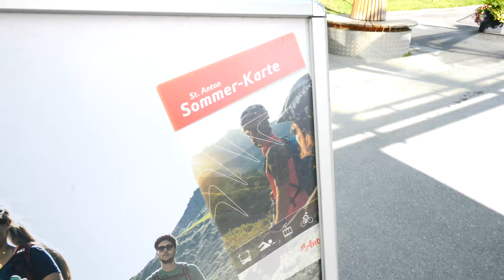St Anton Austria TRAVEL Vlog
In this second video from our time in St Anton we actually go back to the first couple days ;) I wanted to throw it off a little with these two Vlogs and have one about the destination (this one), and one about the BTS photo and video work (the first one).

St Anton is an awesome location for mountain biking, hiking, nature yoga, climbing, and mountaineering. We only touch on a small amount of it in this video, but we hope you like it anyways :)

FILMED with the following gear (which I always travel with, which is insane).

Panasonic GH5
Lumix 12-60
Lumix 7-14
Zhiyun-tech Crane V2 Gimbal (I am actually using the V1.2 but the updated V2 linked here is better especially weight capacity wise)
DJI Phantom 4
Rode Video Mic Go

PHOTOGRAPHY:

Canon 5D Mark III
Canon 16-35 f2.8 (this is the link to version 3 of the lens. I currently shoot with version 2, but if I were to upgrade I'd buy this one).
Canon 24-70 f2.8
Canon 70-200 f2.8

Lee Filters Foundation Kit
Lee Filters 82mm Ring (used for 16-35 and 24-70)
Lee Filters 77mm Ring (used for 70-200)
Lee Filters 0.6ND Soft Grad
Lee Filters 6 Stop ND Little Stopper

Greg Snell
Speelwark Padd 5
Klein Nordende
25336
Schleswig-Holstein
Germany

Greg Snell
25 Aberdeen St.
Oshawa, Ontario
Canada
L1G 2E5